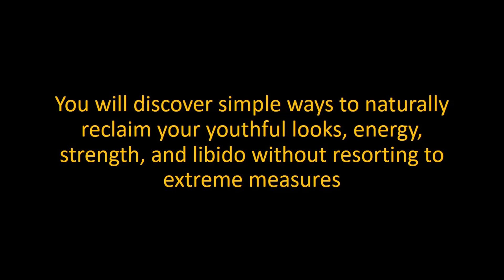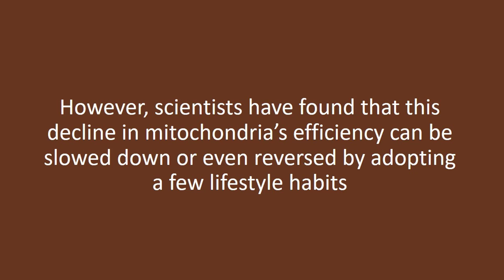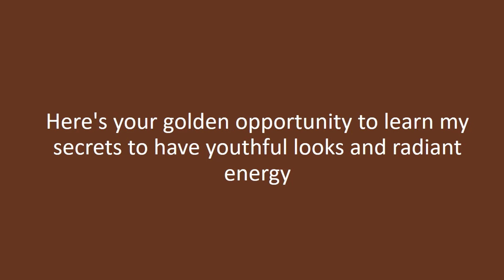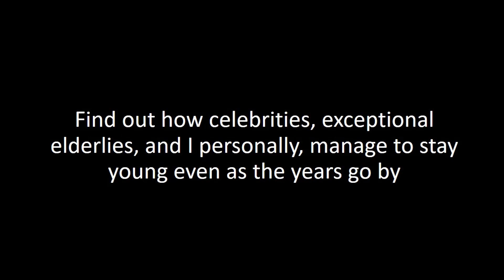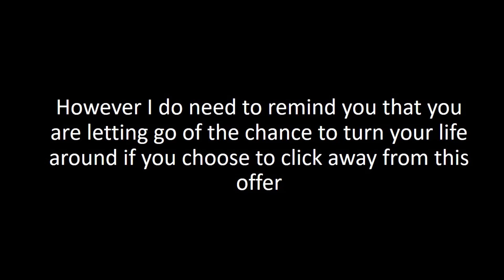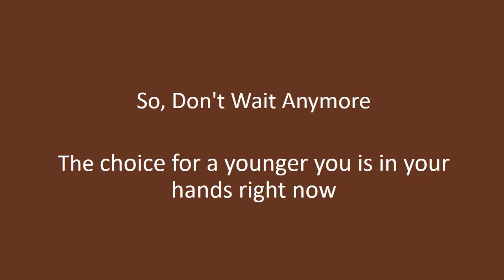Reverse Aging - Naturally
Reverse Aging - Naturally.  This book will guide you through the steps to take 10, 15, or even 20 years off your appearance and do it completely naturally - no surgery, special potions, lotions, or pills.